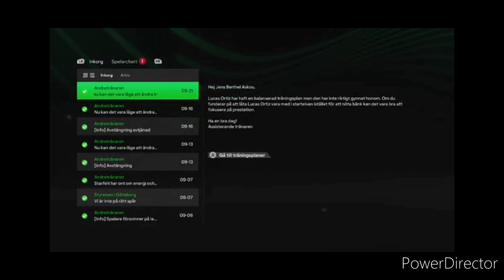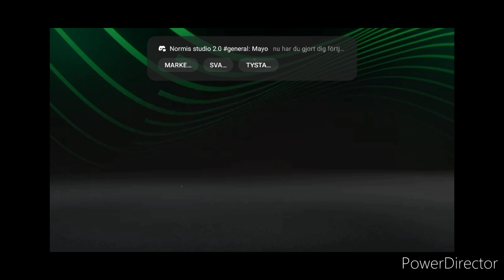Säljer Carneil för 50 miljoner svenska kronor! IFK Göteborg karriärläge#7